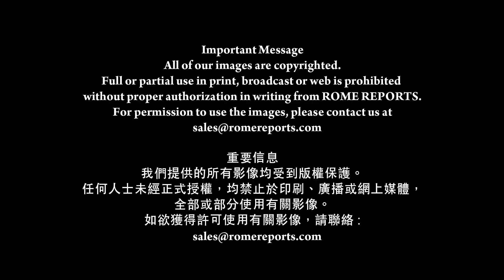沉迷璀璨夢想 最終苦嚐獨處